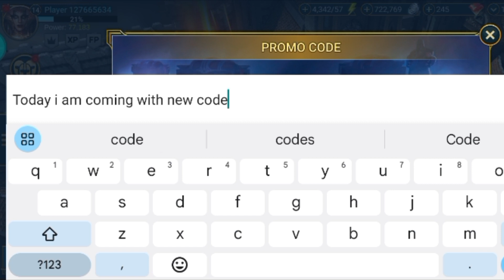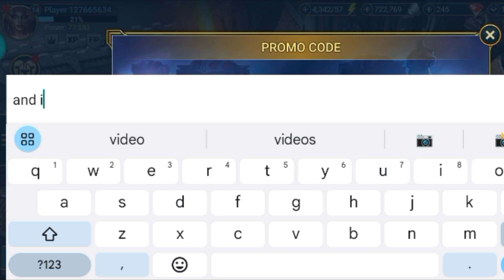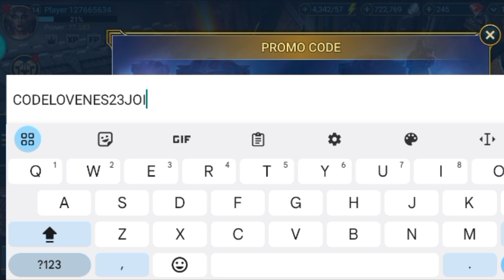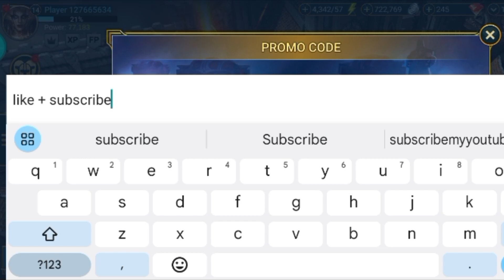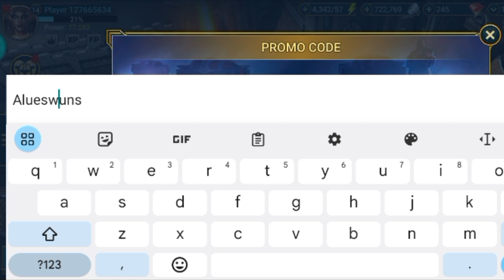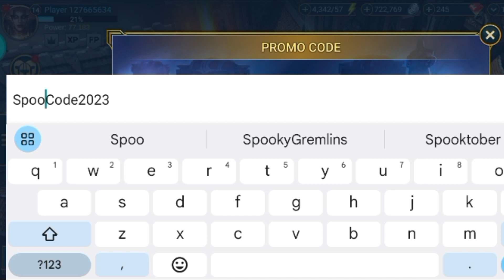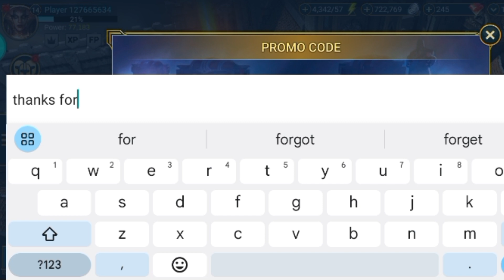NEW CODES ✨ RAID SHADOW LEGENDS PROMO CODE (NOVEMBER 2023) - PROMO CODES FOR RAID SHADOW LEGENDS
Cover Topics:-
1) Raid shadow legends promo codes
2) raid shadow legends promo code
3) Raid shadow legends codes
4) codes raid shadow legends
5) code raid shadow legends 2023
6) raid shadow legends redeem code
7) raid shadow legends code
8) promo codes for raid shadow legends
8) promo codes for raid shadow legends
9) Raid shadow legends codes 2023